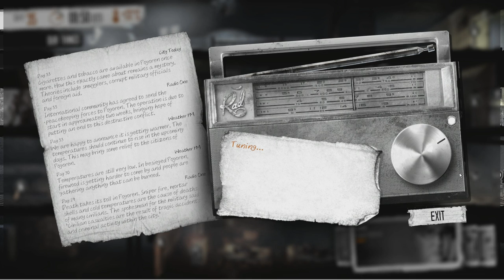Let's Play This War of Mine (part 50 - Still Good)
There are still good people around in the war, even in tough times.